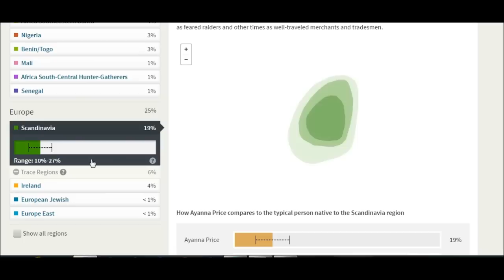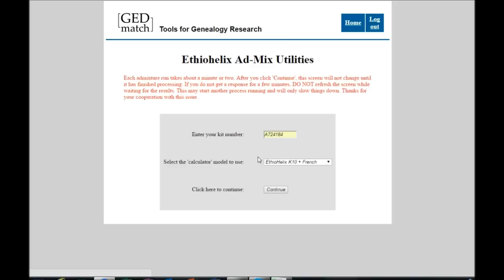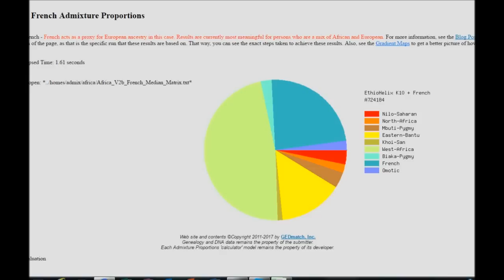Ancestry DNA Results + DNALAND & GEDMATCH